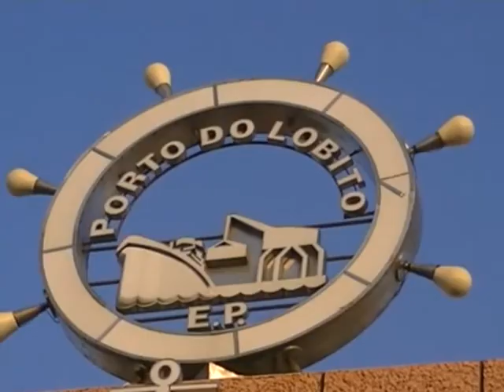AUDIENCE DE LA DELEGATION AVEC LE DG PORT DE LOBITO